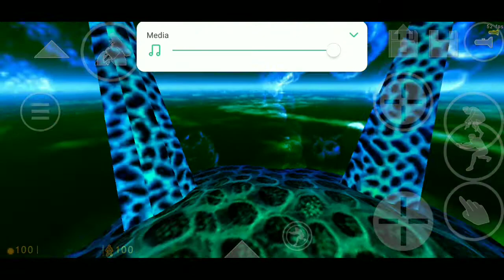HALF LIFE NIHILANTH END GAME ANDROID GAMEPLAY